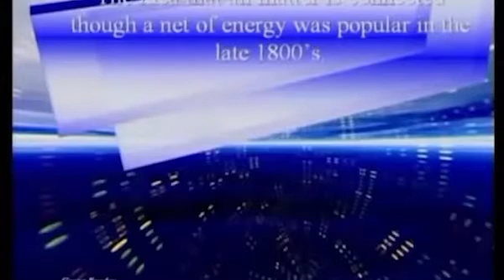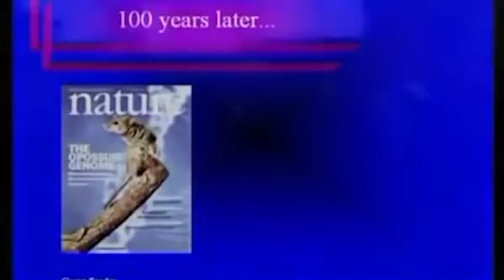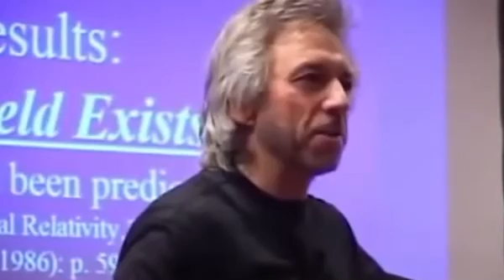Эфирное поле существует, доказано в 1986 году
Проведение военными США повторного эксперимента Михельсона-Морли с более точными приборами доказало существование эфира.